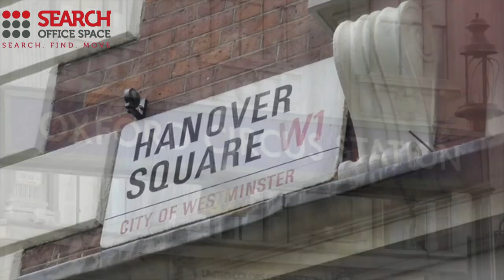Office Space Hanover Square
Serviced Offices Hanover Square

Facilities at this serviced office space include access to quality conference suites and comfortable lounge areas, as well as 24 hour access through manned security and reception stations, catering facilities, air conditioning and a comprehensive IT and communications infrastructure.  The space is spread across six floors and offers tenants the choice of open plan or smaller executive suites.

The office is situated only a few minutes' walk from Oxford Circus tube station, with access to Victoria, Bakerloo and Central lines, while both Piccadilly Circus and Bond Street tube stations are accessible in under 10 minutes, with further access to the Piccadilly and Jubilee lines.  The site is serviced by a number of bus and road routes and has direct access via the Piccadilly line to Heathrow Airport.